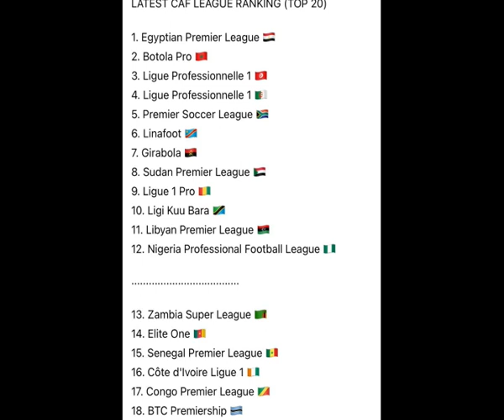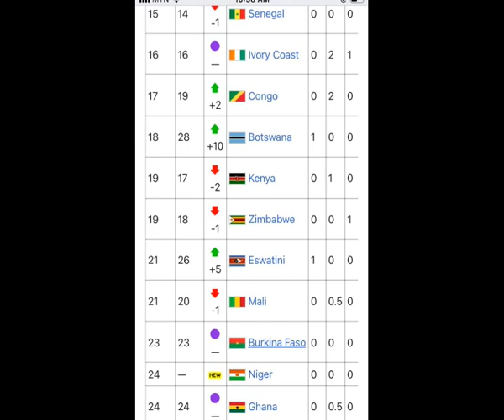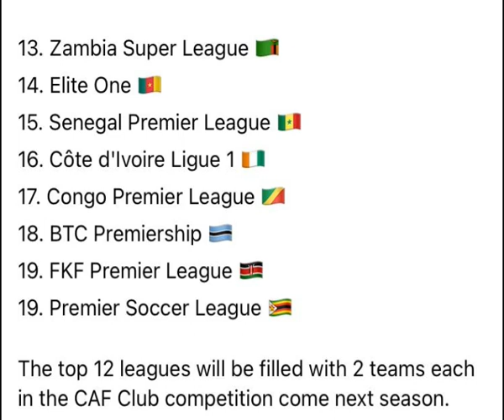Shocking News : Check out Some leagues in Africa which are better than the Ghana Premier League